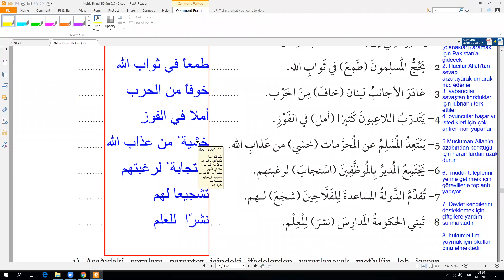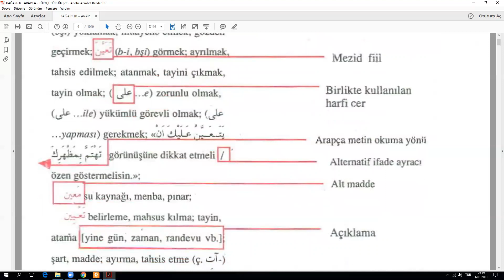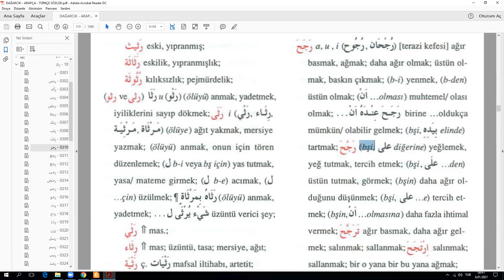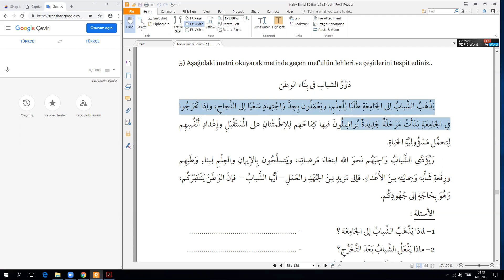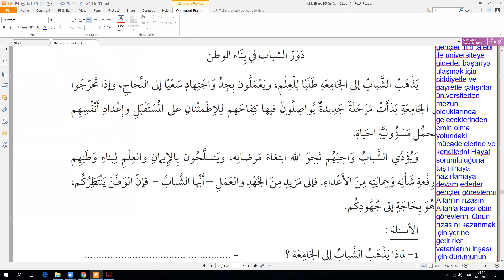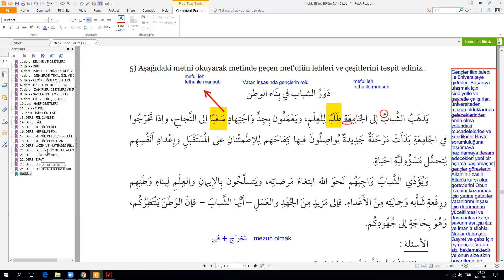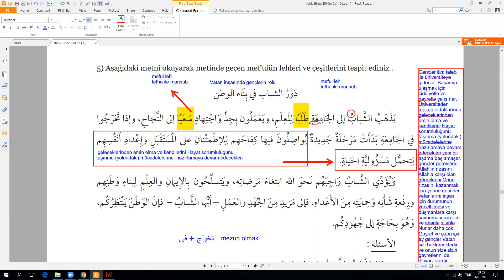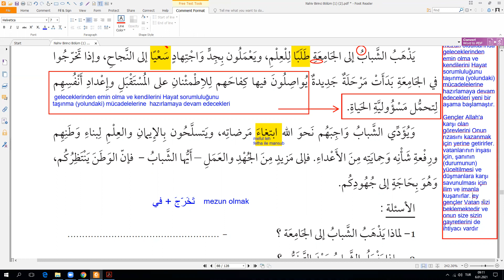06.01.2021 - hazırlık b - 17. ders - meful li eclih - 1. bölüm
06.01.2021 - hazırlık b - 17. ders - meful li eclih - 1. bölüm